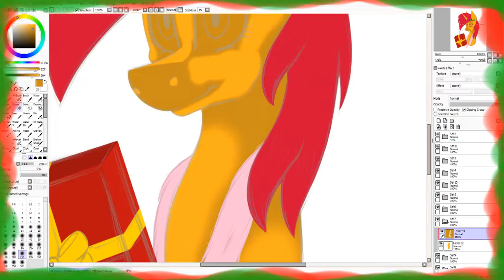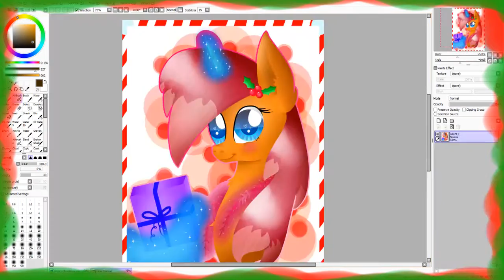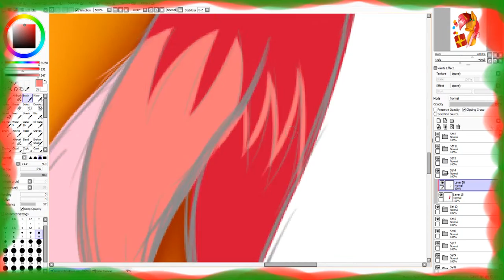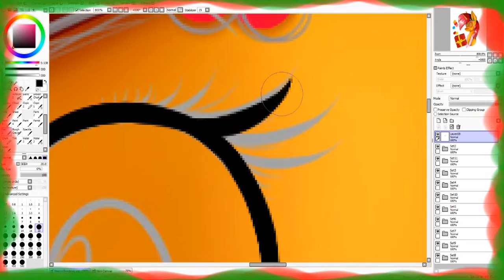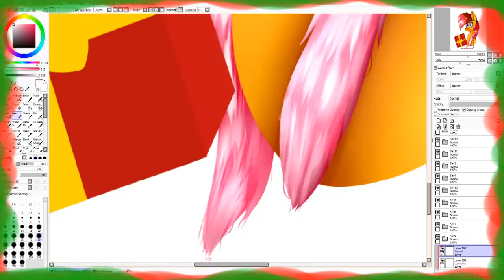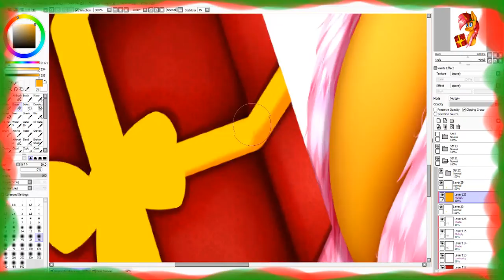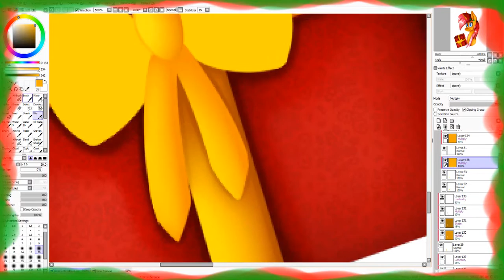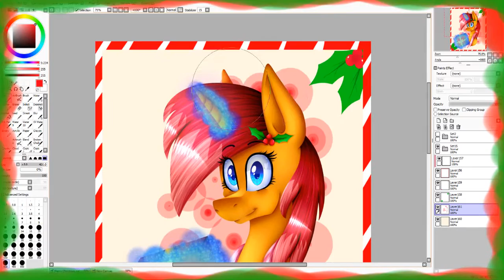MLP speedpaint - Merry Christmas [Redraw] (Read Desc.)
• READ PLEASE •
This video should be like a Christmas special, so I gave it yesterday on youtube. But due to copyright this video has been blocked. so I changed the songs so that it can't be blocked. I'm sorry that this video I give up today, but I hope you enjoy it as well :)
I did a redraw of the old picture and I must say that I have changed a lot in my drawing style xD
Art Trades: Only for friends and senpais
Requests: Closed
Commissions: Closed for now